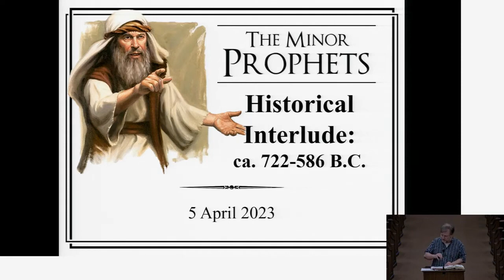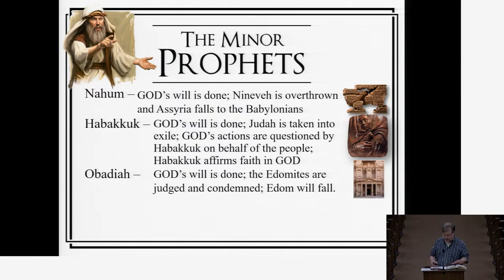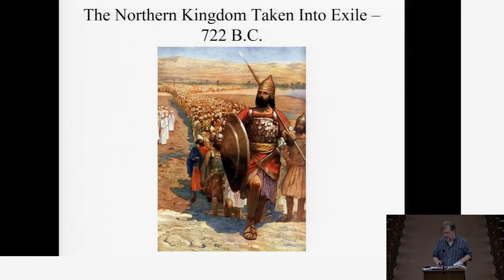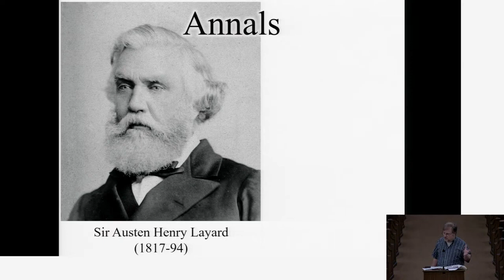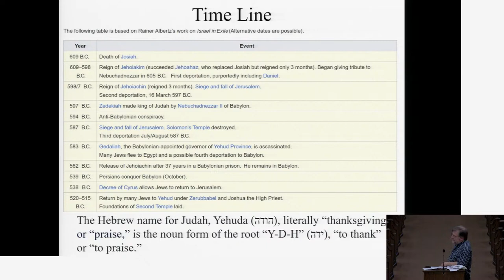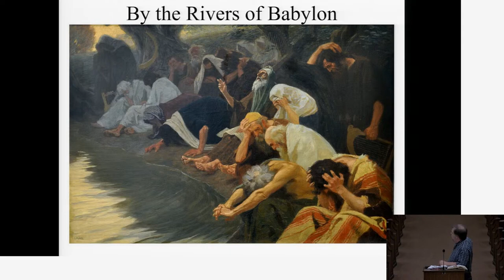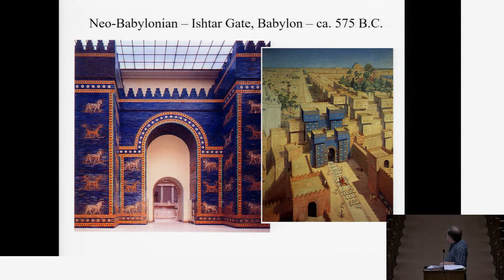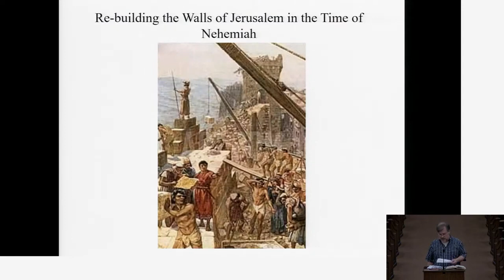Wednesday 04/05/2023 | Minor Prophets: Interlude | Steve Choate